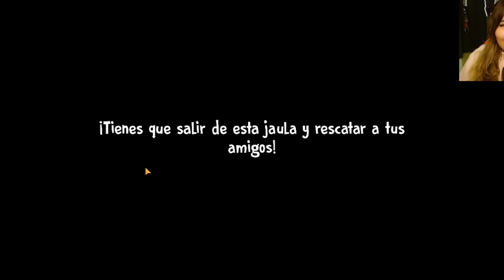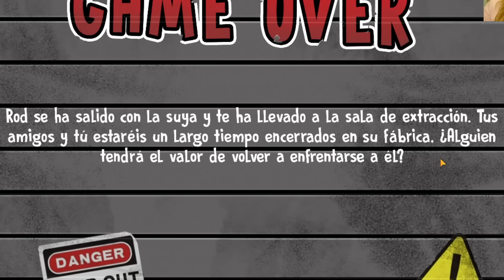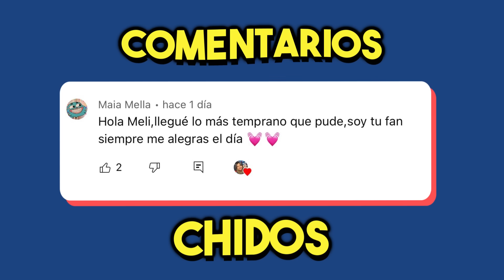ESTE HELADERO ME ENCERRÓ(ICE SCREAM 4)